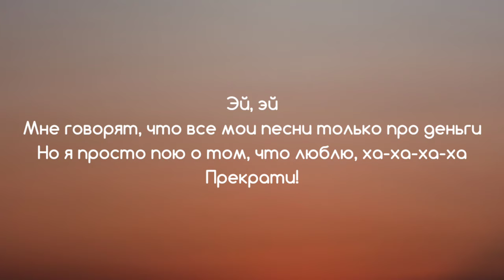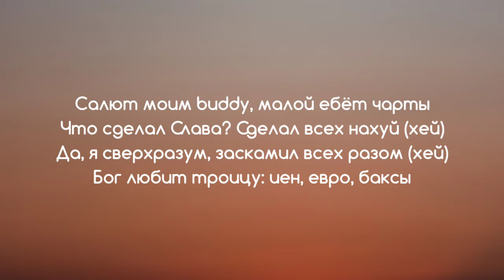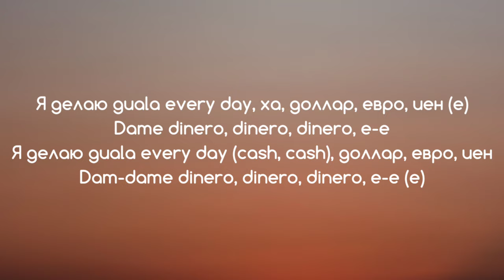MORGENSHTERN - DINERO (Lyrics)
LYRICS

Эй, эй
Мне говорят, что все мои песни только про деньги
Но я просто пою о том, что люблю, ха-ха-ха-ха
Прекрати!
— Сколько ты заработал за это?
— Дохуя, ещё десять таких же машин
— Десять?
— Угу
— То есть сорок миллионов рублей?
Я делаю guala every day, ха, доллар, евро, иен
Dame dinero, dinero, dinero, е-е
Я делаю guala every day (cash), ха, доллар, евро, иен (йа)
Я делаю guala every day, ха, доллар, евро, иен (йа)
Я делаю guala every day (cash), доллар, евро, иен
Dam-dame dinero, dinero, dinero (слушай), е-е
Па-па-папа — капкан, гребу деньги лопатой (хей)
Guala кап-кап, не успел посчитать их (ей)
Делай канкан, задирай своё платье (bitch)
Baby, только так я могу быть сзади (хей)
I'm your sugar daddy, I'm your motherfucker
Могу снять свои часы и купить всю твою хату (ей)
Моё имя — Дорого, фамилия — Богато
До меня Рашка не знала, чё такое делать бабки, факты
Bitch, я согласен: плохой 20-20 (хей)
Три ляма баксов, я даже не старался (хей)
Рэперы — плаксы, ¿amigos, qué pasa? (Е)
Ты бы смог так же, но ты не смог так же (е)
Салют моим buddy, малой ебёт чарты
Что сделал Слава? Сделал всех нахуй (хей)
Да, я сверхразум, заскамил всех разом (хей)
Бог любит троицу: иен, евро, баксы
Guala every day, ха, доллар, евро, иен (cash)
Dame dinero (хей), dinero (эй), dinero (хей), е-е
Я делаю guala every day, ха, доллар, евро, иен (е)
Я делаю guala every day (cash, cash), доллар, евро, иен
Dam-dame dinero, dinero, dinero, е-е (е)